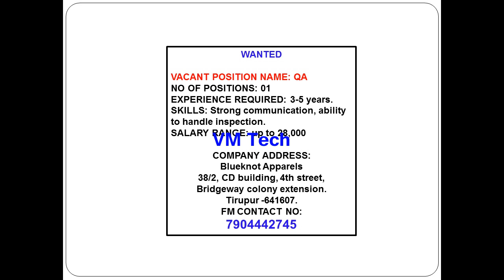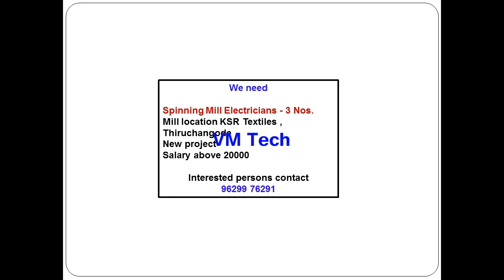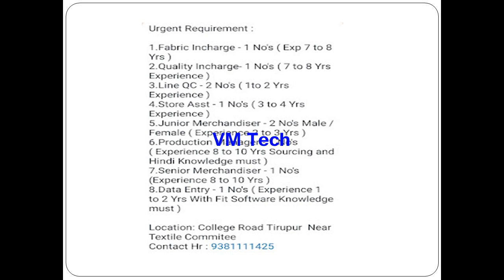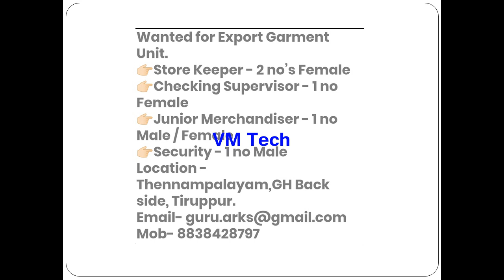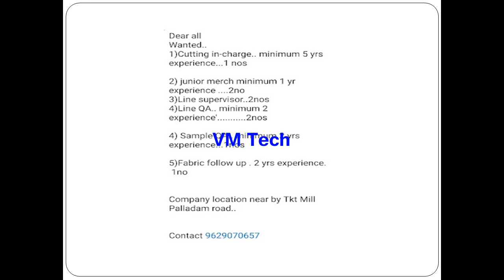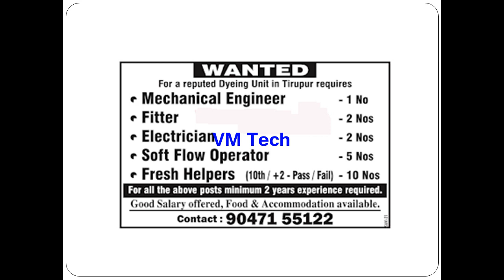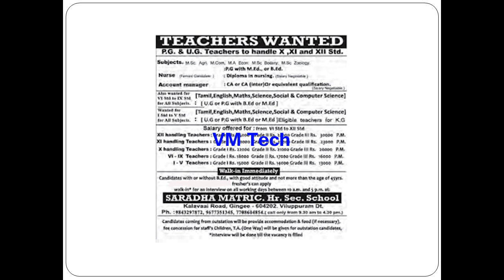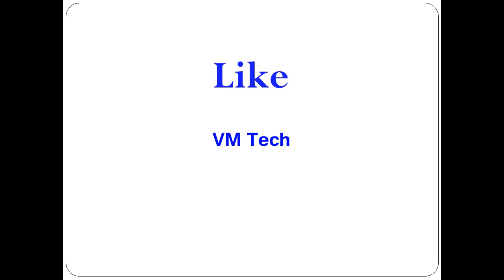Private Jobs in TIRUPUR Today 25 10 21